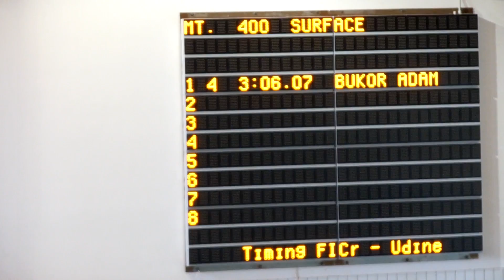400 sf boys CMAS World Cup 2014 Italy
400 sf boys CMAS World Cup 2014 Italy